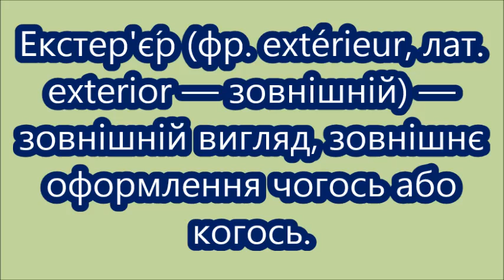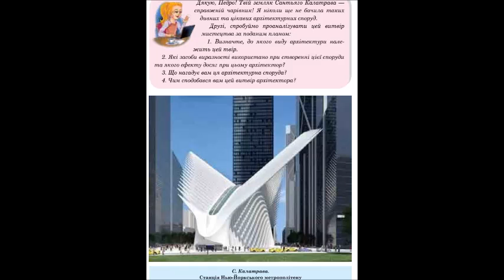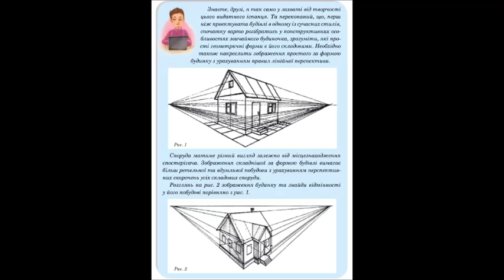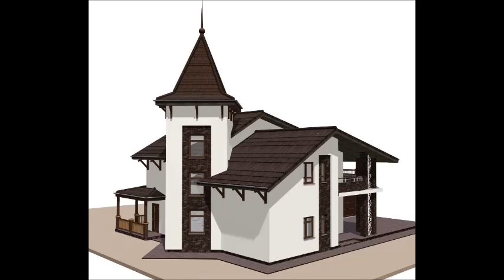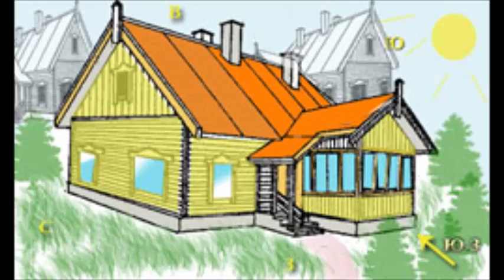Урок №5 в 7 класі " Екстер'єр - обличчя будинка""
До підручника Федуна С.І., Чорного О.В." Образотворче мистецтво 7 клас". Відео для використання вчителем на уроці.